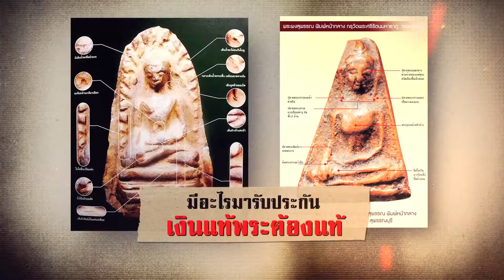Promo รายการ พระเครื่องเรื่องสนุก ออกอากาศ วันที่ 12/05/18